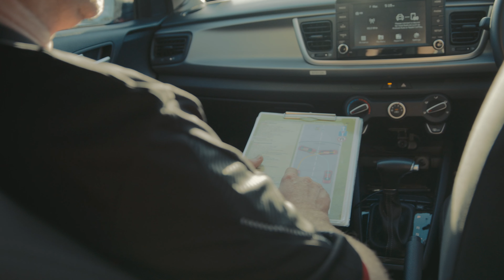Salvo Story: Drive for Life in Bundaberg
The Drive for Life program in Bundaberg doesn't just help young people earn their driver license, they also help unlock opportunities in employment, social activities and community.